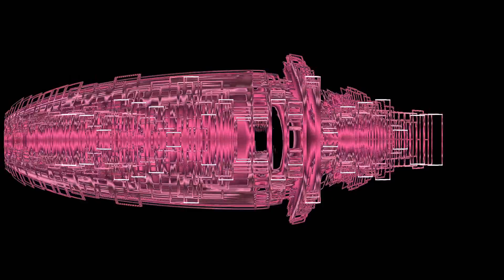Angels We Have Heard on High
from wiki- "Angels We Have Heard on High" is a Christmas carol of French origin in the public domain. The song commemorates the story of the birth of Jesus Christ found in the Gospel of Luke, in which shepherds outside Bethlehem encounter a multitude of angels singing and praising the newborn child. The words of the song are based on a traditional French carol known as Les Anges dans nos campagnes (literally, "Angels in our countryside") composed by an unknown author in Languedoc, France. That song has received many adjustments or alignments including its most common English version that was translated in 1862 by James Chadwick, the Roman Catholic Bishop of Hexham and Newcastle, northeast England
"Angels We Have Heard on High" is most commonly sung to the hymn tune "Gloria", as arranged by Edward Shippen Barnes. Its most memorable feature is its chorus:

    Gloria in Excelsis Deo! (Latin for "Glory to God in the highest")